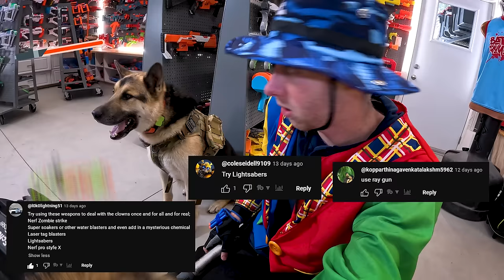NERF WAR | Killer Clowns take over my entire life!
Aaron and the dogs avoid a patrol of killer clowns. They make it to the Nerf Studio to gear up to steal the Boss Clown's gun!

Aaron :)